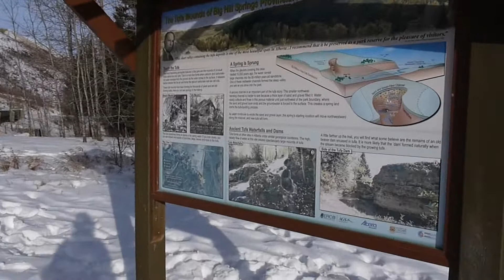Big Hill Springs Provincial Park